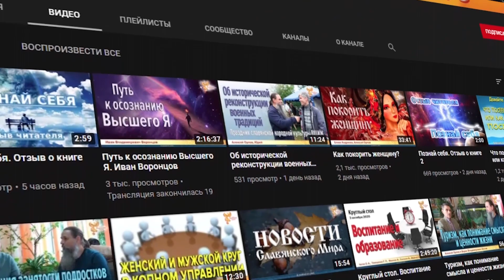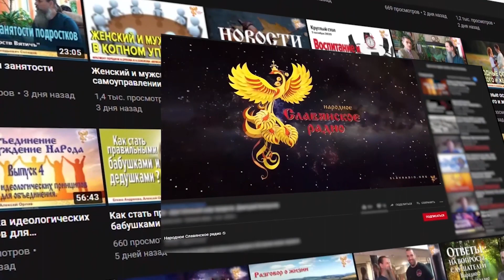Большинство не ошибается? Алексей Орлов и Михаил Ять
Есть мнение о том, что большинство людей не могут ошибаться. И, если так делает большинство, то значит так и нужно жить всем остальным.

Но что будет, если этому большинству внедрили программы самоуничтожения?
Как понять: решения принимаемые большинством верны или нет?
Как научиться видеть манипуляции, используя которые враги разрушают нас и наш мир?
Как использовать оружие врагов в мирных целях?

Быть ДОБРУ!
МЫ В ИНТЕРНЕТЕ:
Сделаем вместе Мир лучше!
Внимание!